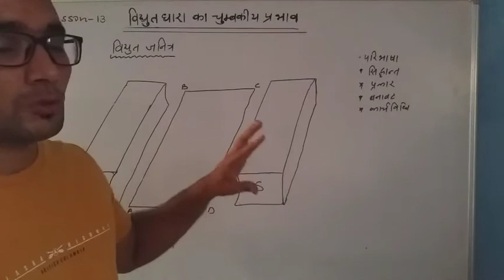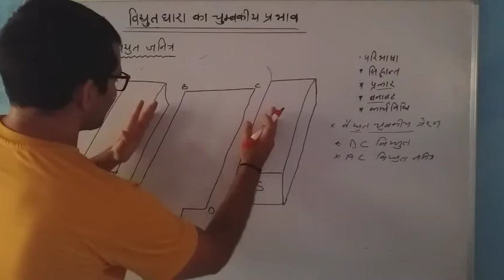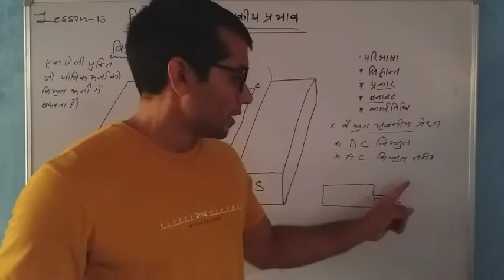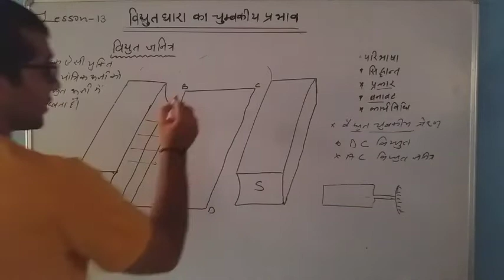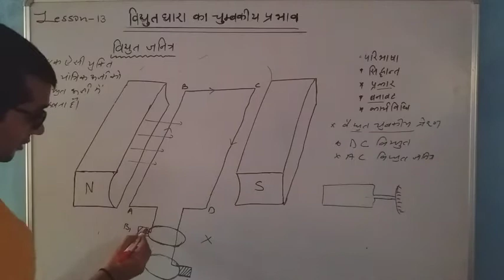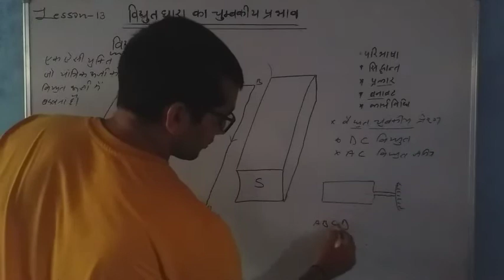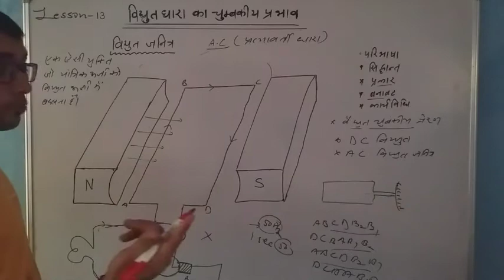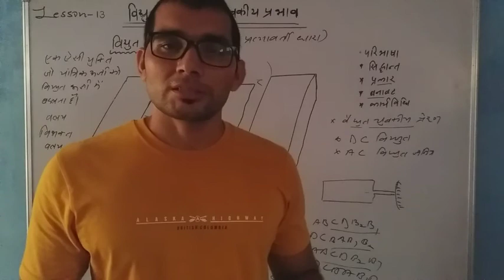CBSE. CLASS 10 SCIENCE. LESSON 13 MAGNETIC EFFECT OF ELECTRIC CURRENT. ELECTRIC GENERATOR.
You will learn abot principle, construction and working of electric generator.